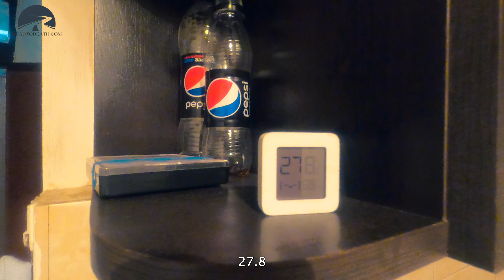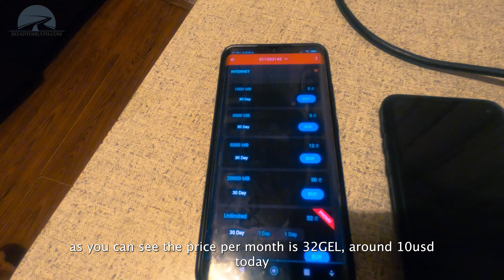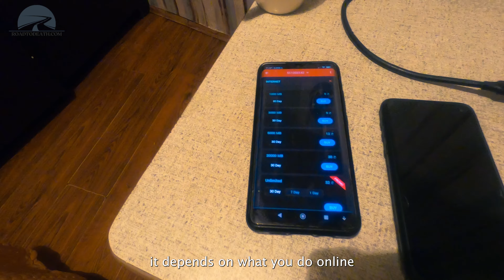GEORGIA HOW TO BUY INTERNET HOW COST SIM CARD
How to buy internet in Georgia. How is the Internet in Georgia. What are the packages and how much does the Internet cost in Georgia. That's what today's episode will be about.

In my videos you can see how to travel cheaply. What to do on vacation. What to eat and what to see.

Where to travel? Where to go on vacation? What to see in Asia? What to see in Georgia? What to do in Tbilisi

Today we will walk around the city.

I used free music tracks from the YouTube library.